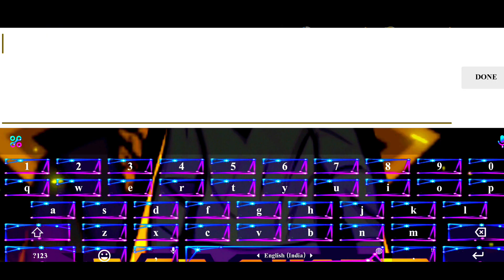4 COUPON THE SPIKE HARI INI ( 22 FEBRUARY 2023 ) KODE KUPON THE SPIKE HARI INI TERBARU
4 COUPON THE SPIKE HARI INI ( 22  FEBRUARY 2023) KODE KUPON THE SPIKE HARI INI TERBARU COUPON

THE SPIKE HARI INI ( 22 FEBRUARY 2023 ) KODE KUPON THE SPIKE HARI INI TERBAR

22 FEBRUARY 2023) KODE KUPON THE SPIKE HARI INI TERBARU